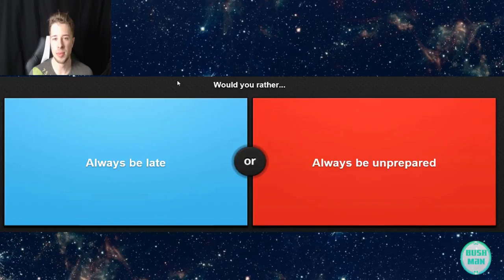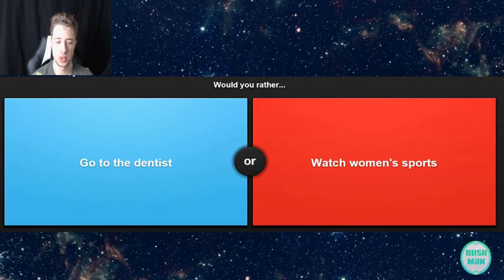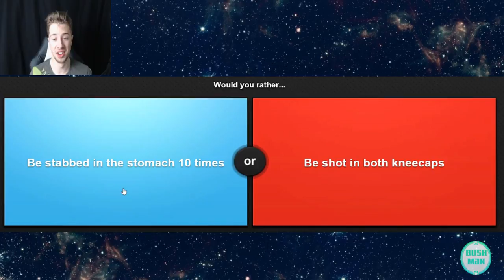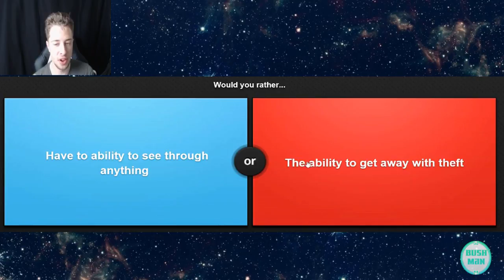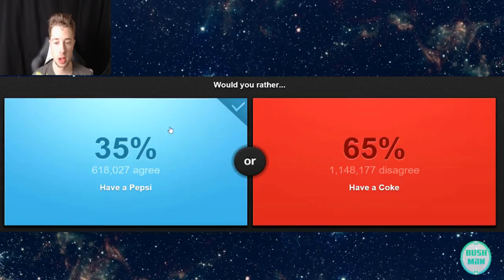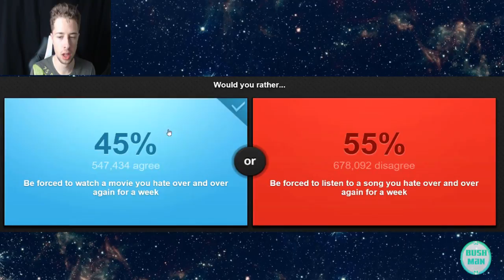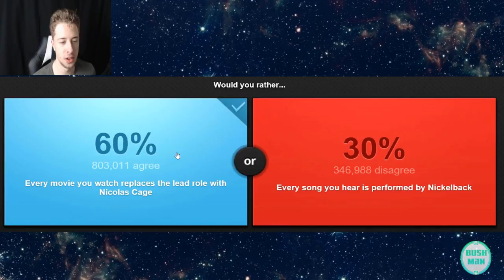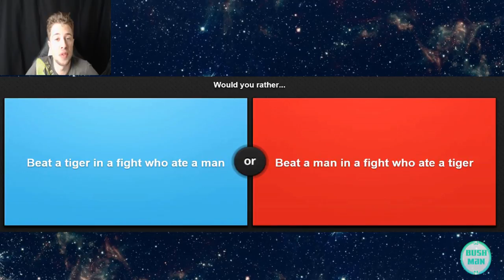Would You Rather?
What would you do? answer them in the comments.